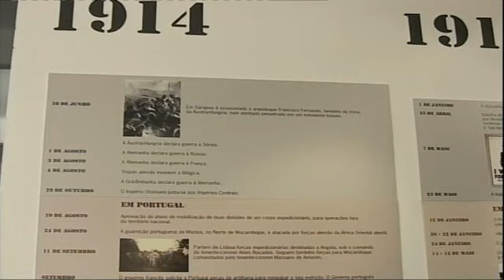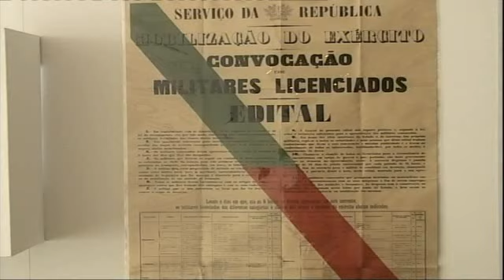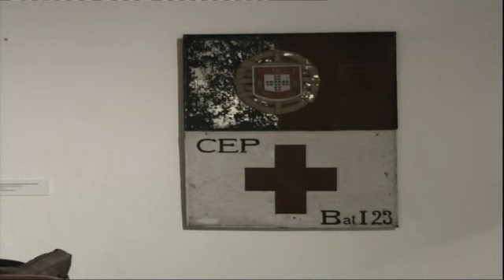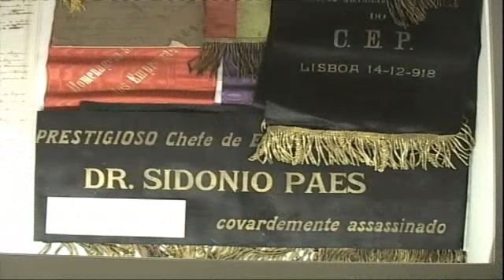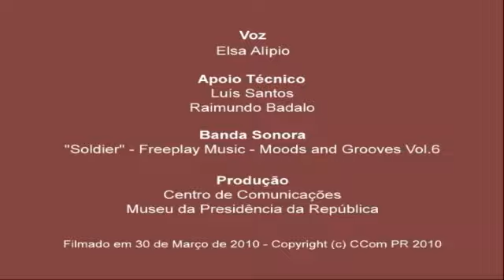Portugal nas Trincheiras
Exposição Portugal nas Trincheiras
23 de Fevereiro a 2 de Maio 2010.
Antigo Picadeiro dos Museus da Politécnica, Lisboa.